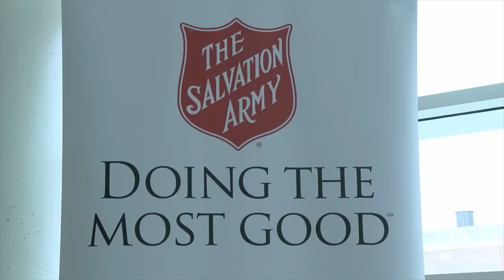Vol Access - Men's Basketball Episode 3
Evan Ellis, Leslie Saloom and Sam Scott celebrate Thanksgiving with the Vols as they prepare to take on the Oakland Grizzlies.